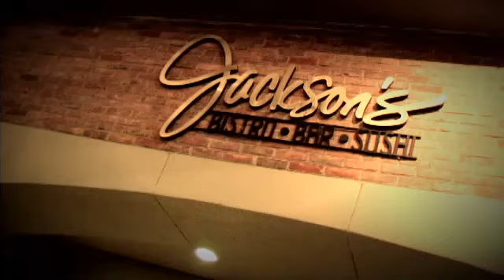PULSE Magazine 3RD Annual Launch Party - LIVE - at Jackson's - YouTube.flv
PULSE Magazine 3RD Annual Launch Party - LIVE - at Jackson's